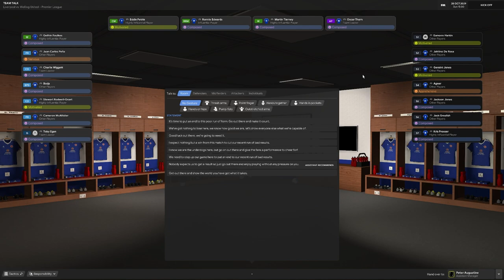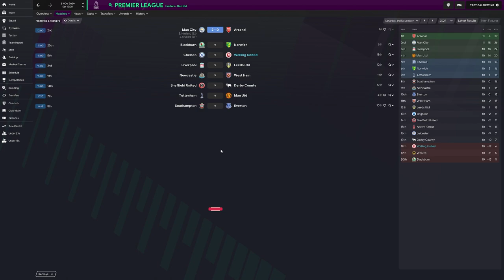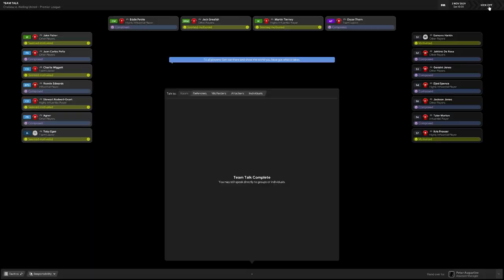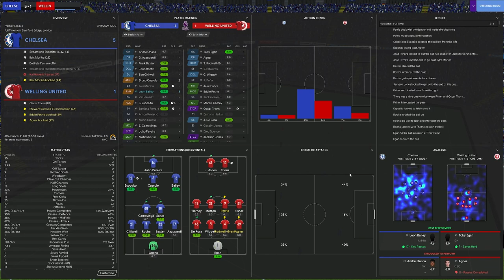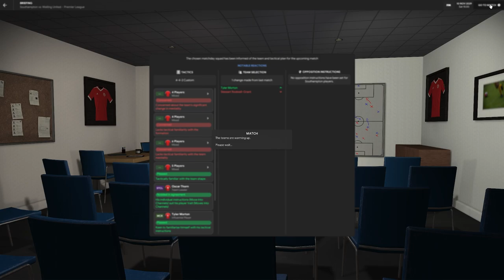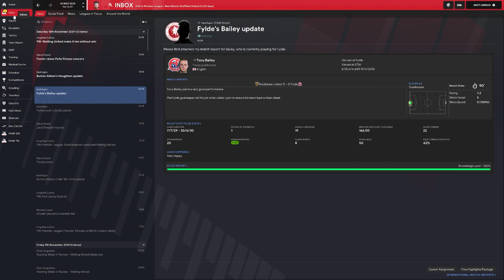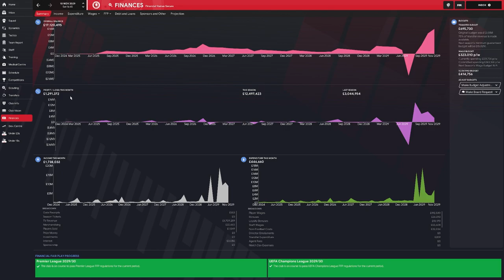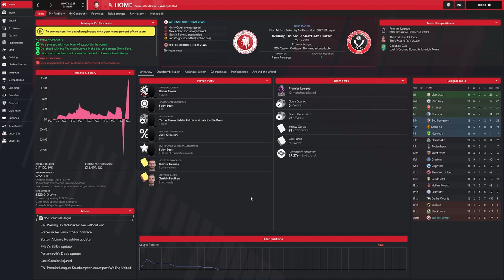Football Manager 2021 Welling United Season 10 Ep. 04